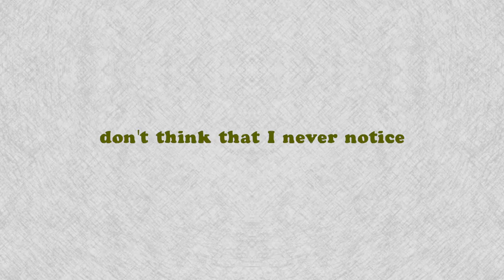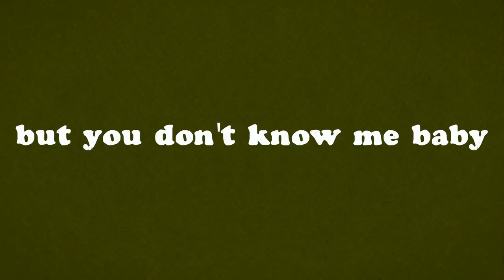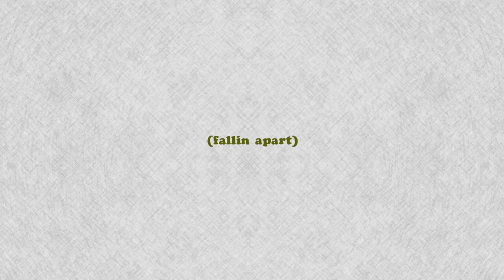Tiffany Day - CLOUT CHASER (lyric video)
Stream "CLOUT CHASER"

Written by Tiffany Day
Produced by Tiffany Day
Video by Tiffany Day
Mixed by Jesse Ray Ernster